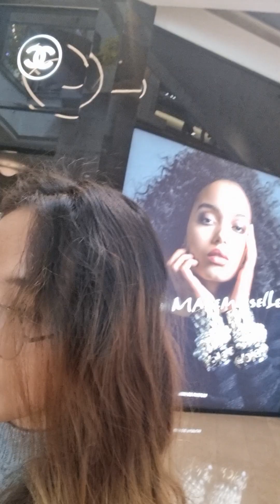041023 Taipei Tower 101 Video #5